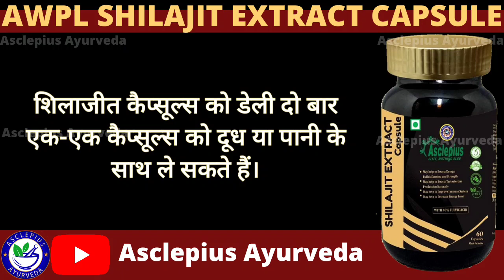शिलाजीत से फायदे, इस्तेमाल का तरीका और इसकी कीमत, सम्पूर्ण जानकारी || AwplShilajit Extract Capsule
AwplShilajitCapsule की सम्पूर्ण जानकारी, जिसमे Benefits of shilajit extract, How to use, Price details.